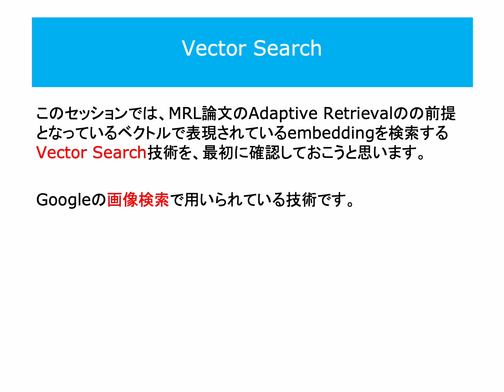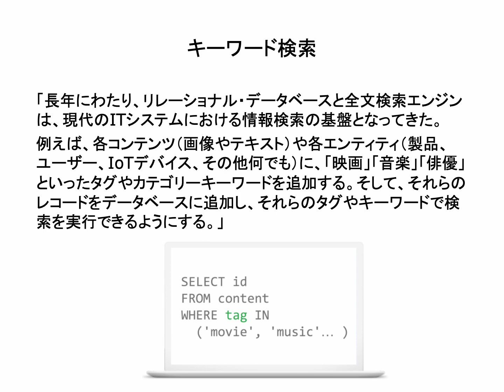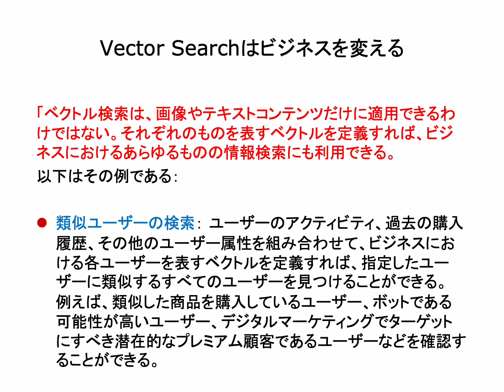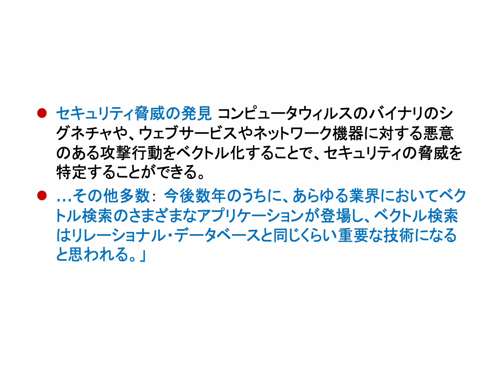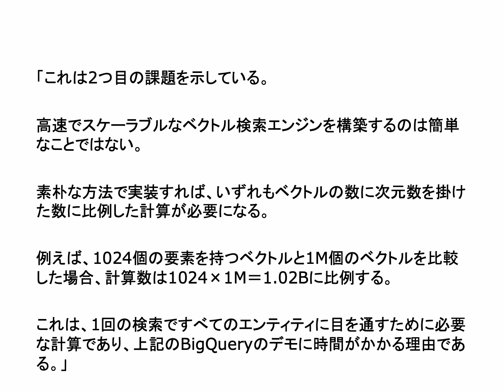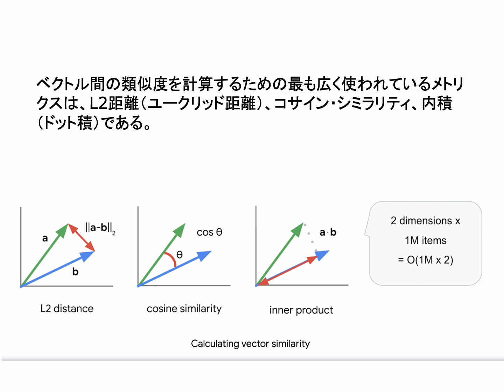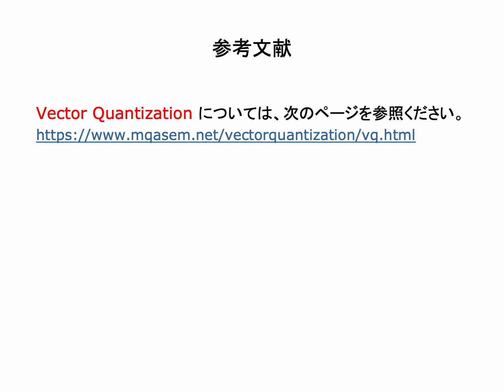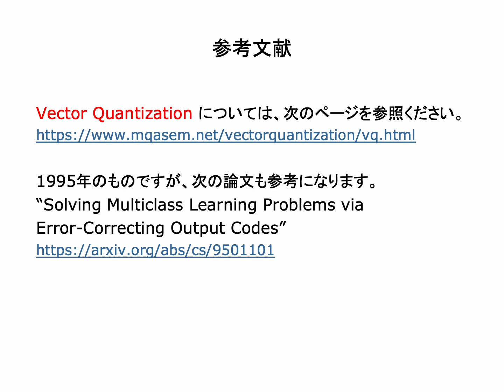Vector Search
このセッションでは、MRL論文のAdaptive Retrievalの前提となっているベクトルで表現されているembeddingを検索するVector Search技術を、最初に確認しておこうと思います。

Googleの画像検索で用いられている技術です。

以下は、全面的に、次のblog記事の紹介です。著者二人は日本人です・

「長年にわたり、リレーショナル・データベースと全文検索エンジンは、現代のITシステムにおける情報検索の基盤となってきた。

対照的に、ベクトル検索はベクトル（各ベクトルは数字のリスト）を使ってコンテンツを表現し、検索する。数字の組み合わせによって、特定のトピックとの類似性が定義される。

ベクトル検索は、画像やテキストコンテンツだけに適用できるわけではない。それぞれのものを表すベクトルを定義すれば、ビジネスにおけるあらゆるものの情報検索にも利用できる。

今後数年のうちに、あらゆる業界においてベクトル検索のさまざまなアプリケーションが登場し、ベクトル検索はリレーショナル・データベースと同じくらい重要な技術になると思われる。」

「高速でスケーラブルなベクトル検索エンジンを構築するのは簡単なことではない。
素朴な方法で実装すれば、いずれもベクトルの数に次元数を掛けた数に比例した計算が必要になる。

ベクトルを1つずつ比較する代わりに、近似最近傍（ANN）アプローチを使用して検索時間を短縮することができる。

多くのANNアルゴリズムはベクトル量子化（VQ）を使用しており、ベクトル空間を複数のグループに分割し、各グループを表す「コードワード」を定義し、それらのコードワードのみを検索する。

このVQテクニックはクエリー速度を劇的に向上させ、リレーショナル・データベースや全文検索エンジンにインデックス付けが不可欠であるように、多くのANNアルゴリズムに不可欠な部分である。」

ショートムービー「Vector Search 」スライドのpdfは、こちらからアクセスできます。

マルレク「マトリョーシカとトロピカル」のまとめページはこちらです。

マルレク「マトリョーシカとトロピカル」のショートムービーの再生リストは、こちらです。